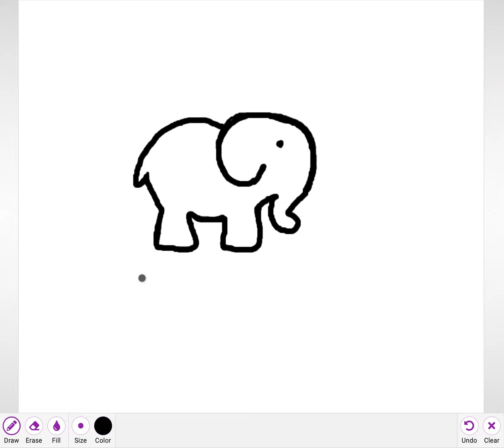How to draw ELEPHANT from letters LZ